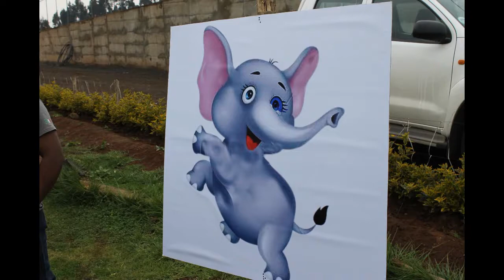Sri Lankan New Year Celebration in Ethiopia 2016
For very first time Sri Lankans living and working in Ethiopia has organized and celebrated the New year event in 2016. Venue: Yaya Village, Ethiopia.